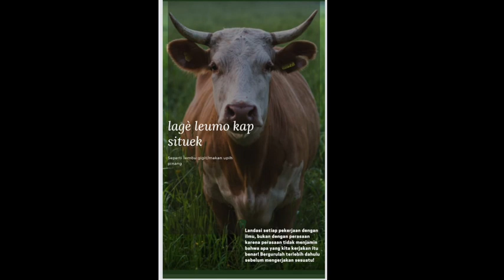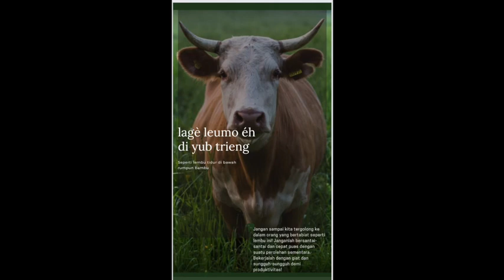Peribahasa Aceh Sapi - Leumo 🐄